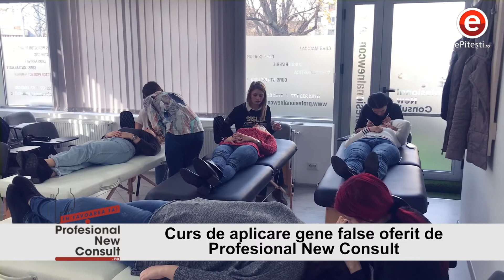Curs Aplicare Gene - fir cu fir, 2D, 3D - diplome acreditate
Curs ALICARE GENE FALSE - fir cu fir, 2D, 3D
Diplome acreditate - recunoscute national si international . Cel mai bun pret de pe piata.

Cursul de aplicare Gene False este disponibil in cadrul centrelor noastre din tara.

Vino sa deprinzi o activitate foarte solicitata atat in Romania cat si in afara tarii - vino sa inveti de la CEI MAI BUNI !!!
Diplome acreditate, traineri cu experienta, conditii excelente de studiu !!!